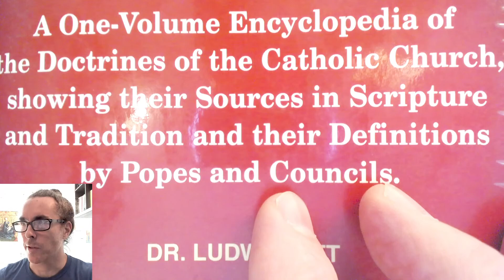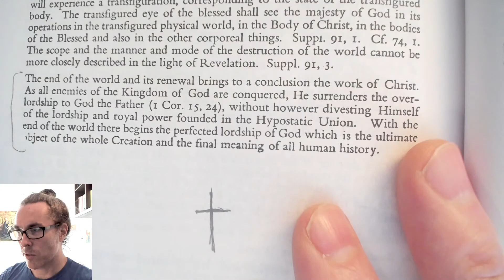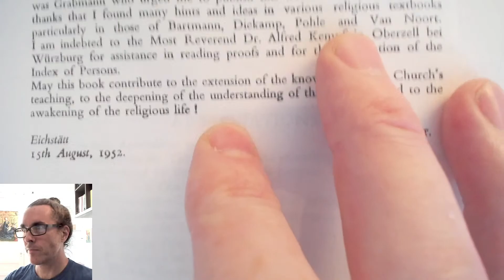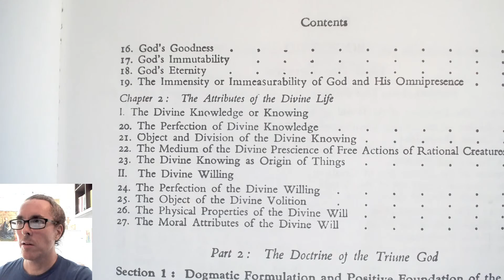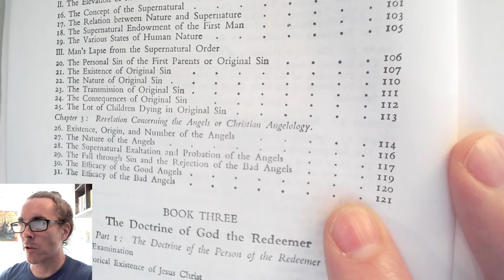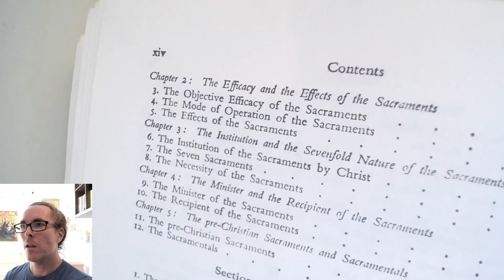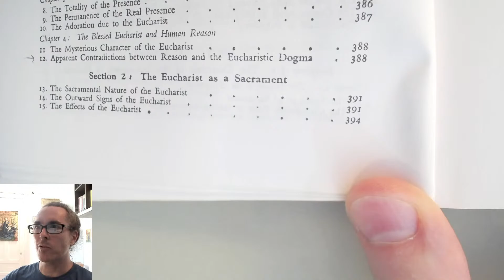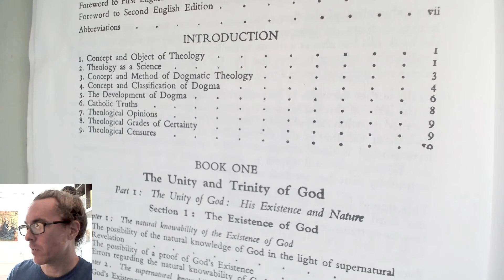Ott's Fundamentals (Ep.00) - Front and back matter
This is the general intro to a new series of livestreams in which I will read and comment on The Fundamentals of Catholic Dogma, by Dr. Ludwig Ott.  I read the front and back matter in order to familiarize the viewer with the scope of the book.